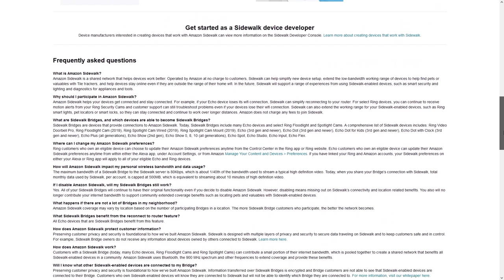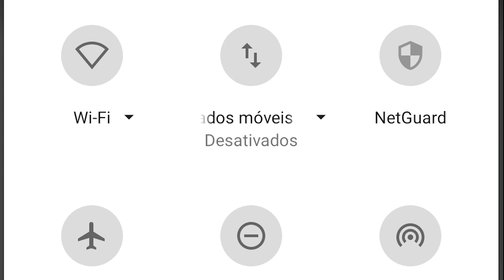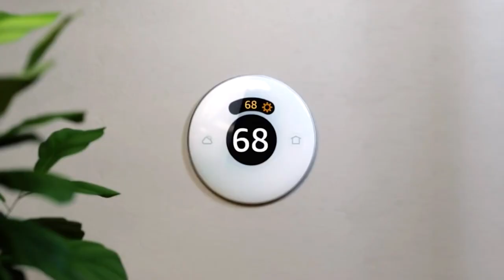SIDEWALK: a rede de VIGILÂNCIA privada da Amazon